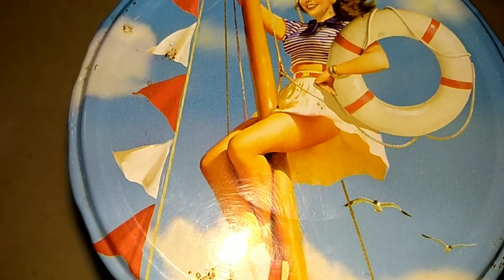Медовый табак или смягчение крепости